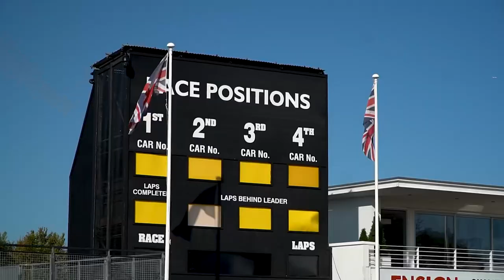Baggsy - Goodwood Speedweek Promo filming - Vlog!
With COVID 19 causing the Goodwood Festival Of Speed event to be cancelled the Goodwood set up their own one off virtual event called “Speedweek” that’ll be live-streamed on the 16-18th of October, we got invited down to film to be part of the trailer for the event that’ll be released soon!

Make sure you tune into the event on ITV1 on the 17th/18th to catch the drift/ gymkhana competition!